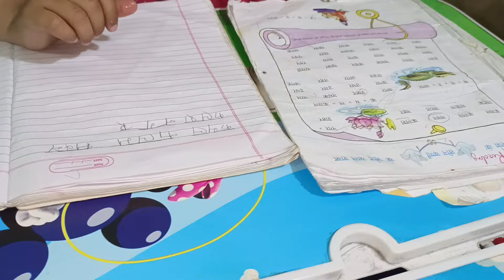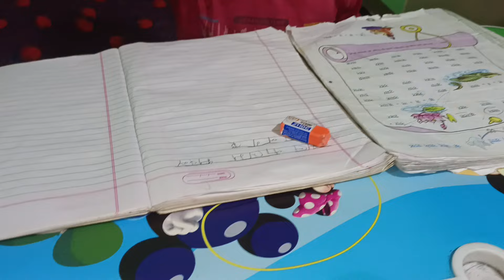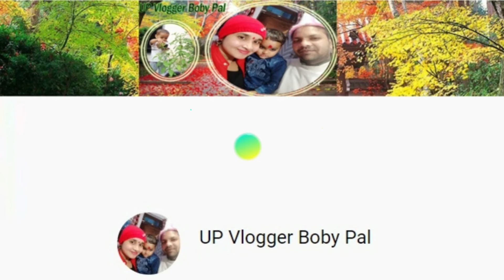आज वणिका ने खा लिया दो रुपए का सिक्का 😭 || Baccho Ki Pasand Ek Baar Fhir Banai Pani Puri.